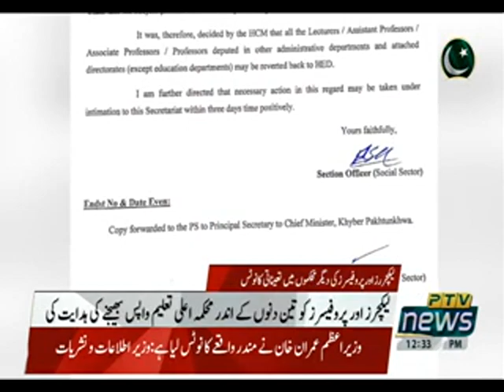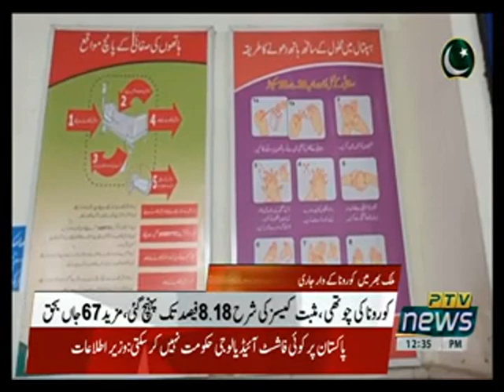12 PM | KHABRAIN | 06 08 2021